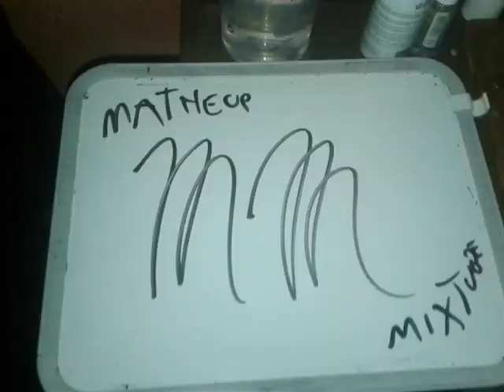Pelúcia-Lândia 2:investigação pelucial #1